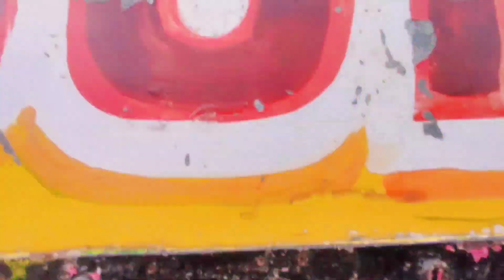Navratri Mela 2023 || बुंडू नवरात्रि मेला की तैयारी ||| Ritikbhaivlogs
Insta I'D 👉ritikbhaivlogs

Facebook 👉RitikBhai Vlogs

Stay Happy   😊

Stay Blessed 🧿